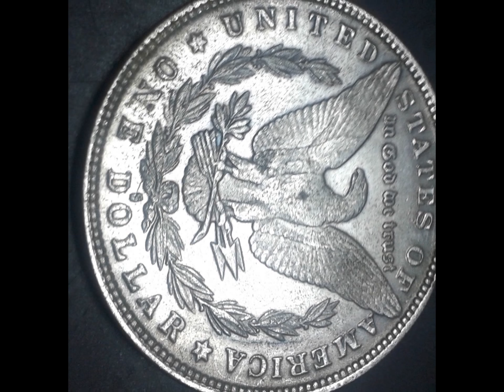monedas venezolanas y extranjeras